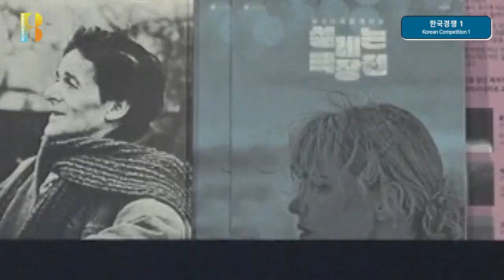[2023 BISFF] 한국경쟁 1 예고편 l Korean Competition 1 Trailer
제40회 부산국제단편영화제는 4월 25일부터 5월 1일까지 영화의전당과 BNK부산은행 아트시네마 모퉁이극장에서 진행됩니다.

40th Busan International Short Film Festival,  25th April  -  1st May 2023
Busan Cinema Center, BNK Busan Bank Art Cinema Corner Theater

[한국경쟁 1]
타란튜너 - 김효미
이력 - 이승준
시네마클럽 - 정윤지
감수광(光) - 허태인

[Korean Competition 1]
Tarantuner - Hyomi Kim
Resume - Seungjun Lee
Cinema Club - Yunji Jeong
Nowhere - Taein Heo